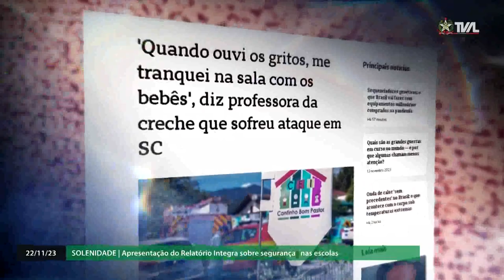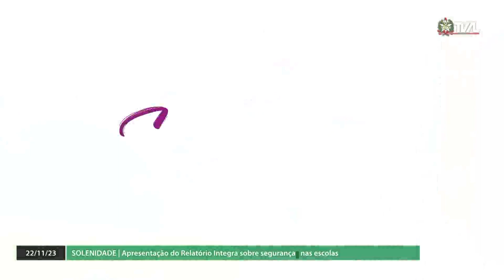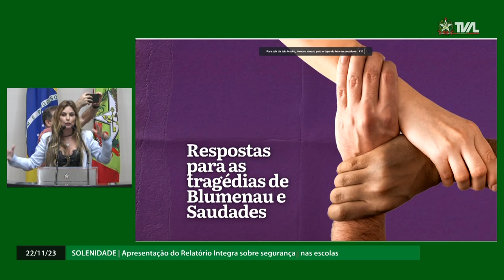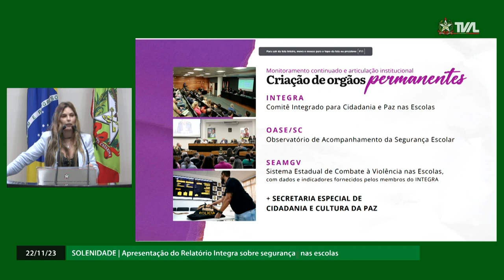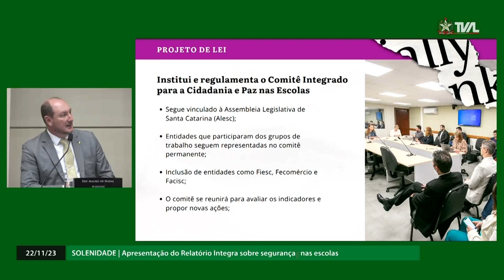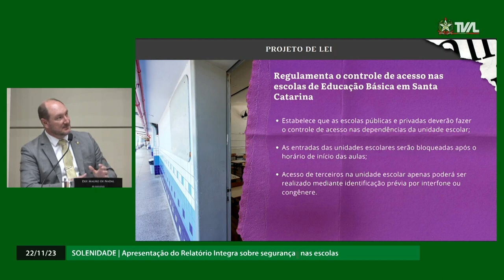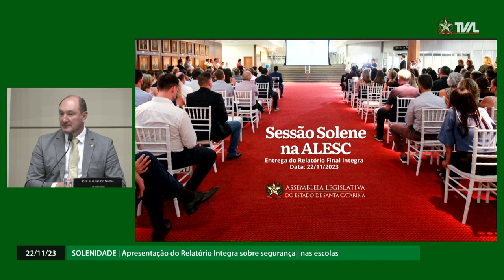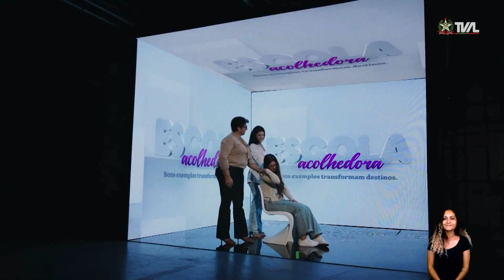Solenidade de Entrega do Relatório Integra - 22/11/23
Comitê Integrado para Cidadania e Paz na Escolas.